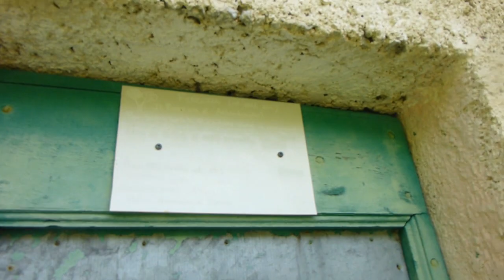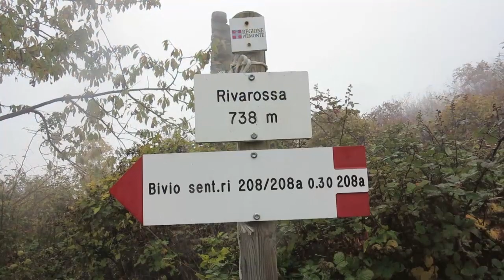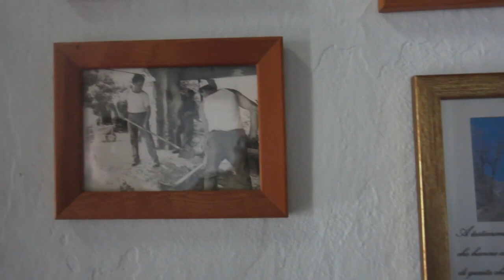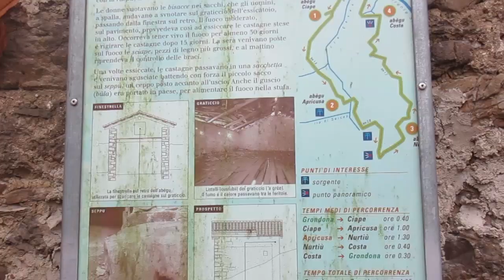Valli Borbera e Spinti - Luoghi Abbandonati